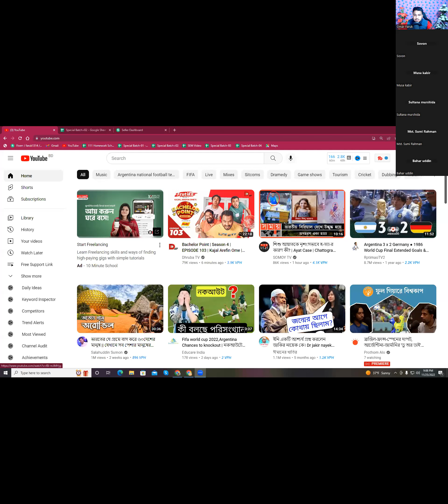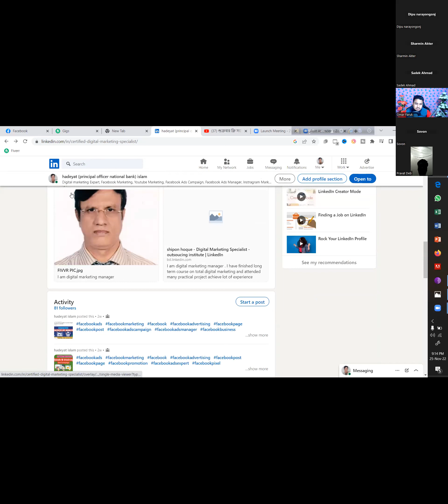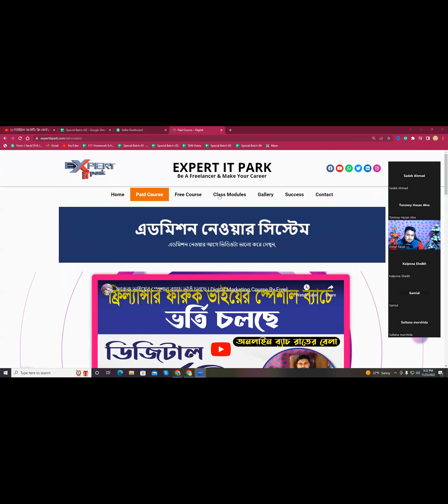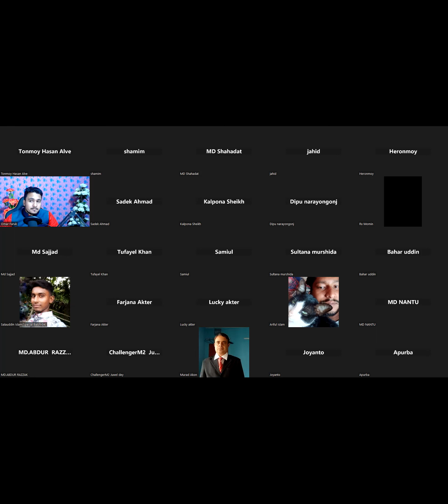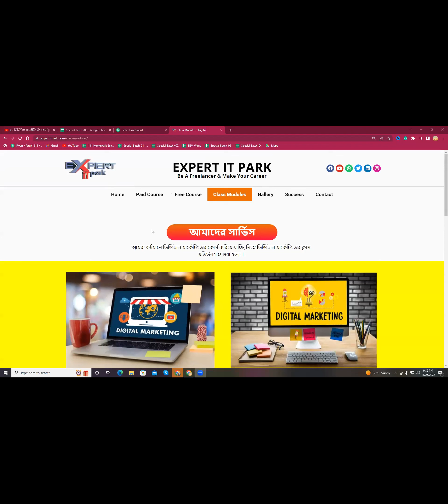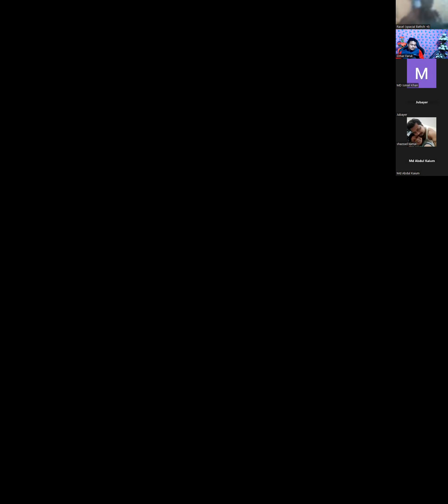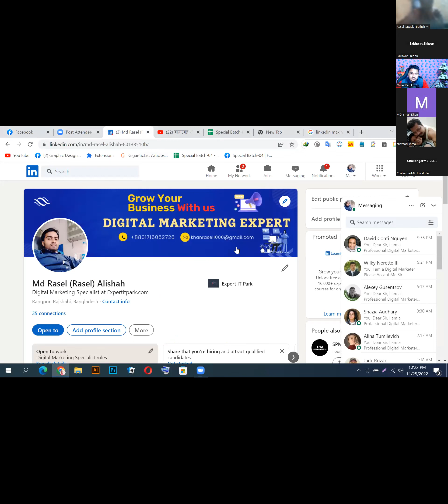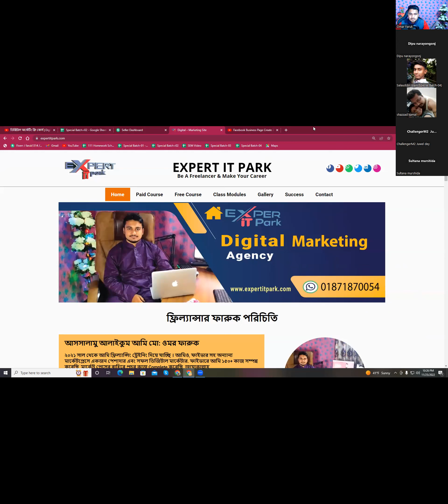ফ্রি সাপোর্ট ক্লাস ২৫-১১-২০২২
আসসালামু আলাইকুম

যদি ফাইবার, আপওয়ার্ক, ফ্রিল্যান্সার ডট কম  কিংবা মার্কেটপ্লেস এর বাইরে থেকে ডিজিটাল মার্কেটিং  শিখে ইনকাম করতে চান তাহলে ভিজিট করতে পারেন আমাদের ইউটিউব চ্যানেল Freelancer faruk Channel
আলহামদুলিল্লাহ্

আমাদের অসংখ্য স্টুডেন্ট ডিজিটাল মার্কেটিং শিখে মার্কেটপ্লেস ও আউটসাইড মার্কেটপ্লেসে খুব ভালো পরিমাণ ইনকাম করতেছে ।

এই ভিডিও দেখলে আমাদের ভর্তি সম্পর্কে বিস্তারিত জানতে পারবেন,
এখানে ভর্তি সম্ভর্কে বিস্তারিত বলা আছে ধন্যবাদ

আমার পার্সোনাল ফেসবুক আইডি,